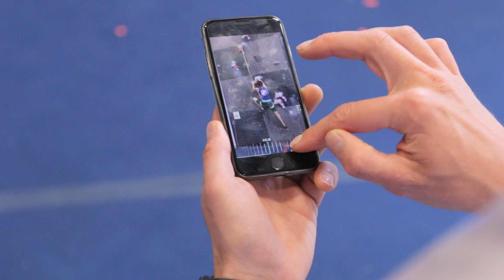CRG Profiles: Michael Finn-Henry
Get to know the CRG locals!